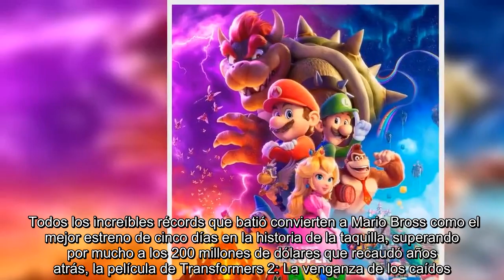Cuáles son los records que Super Mario Bros consiguió superar en los cines